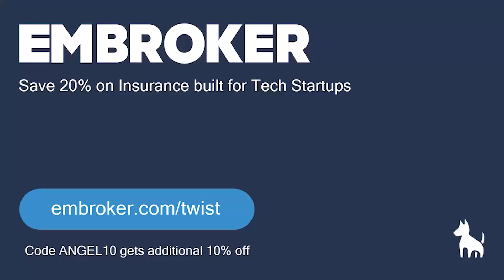E1059: Power of Accelerators E4 SOSV's Sean O'Sullivan: hardware, life & food science programs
The Power of Accelerators E4 Sean O'Sullivan, Managing General Partner of SOSV on running capital intensive accelerators in hardware, life sciences & food science, unique follow-on strategy, cell-based meat going mainstream, China-based vs. US-based accelerators

0:42 Jason intros SOSV's Sean O'Sullivan
4:19 How is operating in China during COVID?
5:22 Origin of SOSV, thoughts on in-person accelerators over remote accelerators, why hardware/life-science accelerators need in-person cohorts
9:02 Sean describes SOSV's typical deal terms, unique follow-on strategy & cohort size
14:27 What stage company are SOSV accelerators looking for? Does it vary by industry?
17:58 Sean describes SOSV portfolio company Memphis Meats & how they utilize bioreactors to create cell-based meats
23:06 When will we see plant/cell-based meat being cheaper than the real thing?
29:25 Will the issue of food-availability will be solved in our lifetime?
33:16 Will modern food science revolutionize taste & what is the holy-grail food that will be produced?
42:15 What is being done in the ingredients space?
48:58 How is running an accelerator in China different than running one in the US?
53:39 Embracing hardware, thoughts on Hardware-as-a-Service
1:00:44 Micro-terraforming